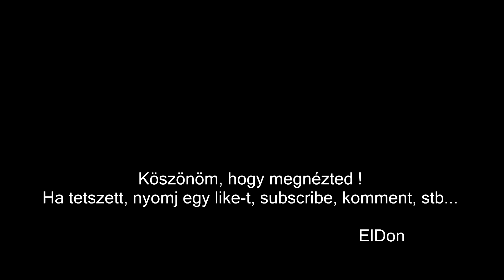40 fokban is gurulunk - Balatonalmádi - Tihany - Füred 2017.06.20